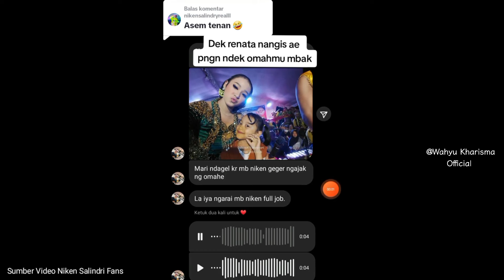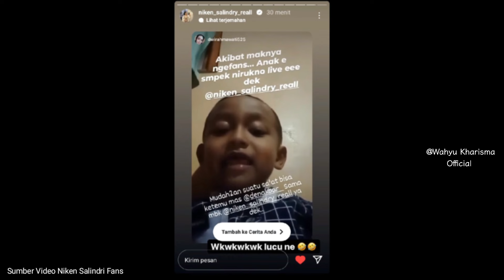FANS AKNI & NIKEN SALINDRY TERHARU SAMPAI HISTERIS..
Begitu Sayang nya yaaa... fans terhadap my idola.. semoga fans akan terus sayang...